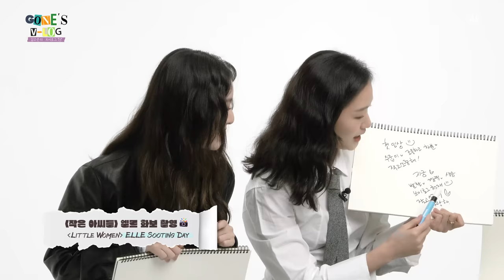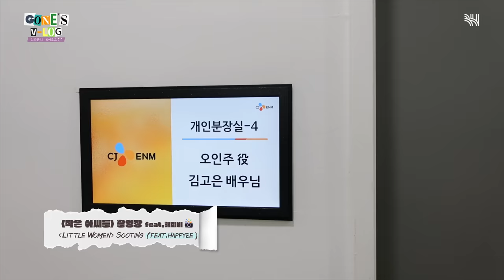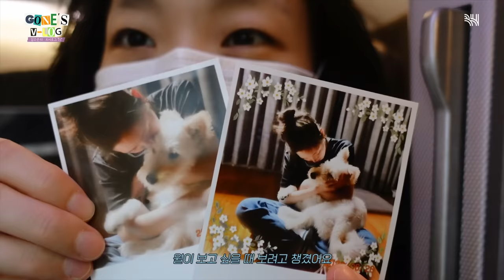(SUB)[곤log] 김고은 브이로그 시작합니다😎 (ft.작은 아씨들, 유튜브 선생님, 선물 언박싱, 싱가포르 출장)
안녕하세요 김고은입니다🤍

여러분들께 제 일상을 공유해 드리고 싶어
'작은 아씨들' 촬영 중 틈틈이 브이로그📸 찍어봤어요

곤log 앞으로도 지켜봐 주세요

[Gone's V-log] Kim Go-Eun's Vlog starts now. 😎 [ft. 'Little Women', YouTube teacher, Gift Unboxing, Singapore Biz Trip)

Hello, it's Kim Go-Eun. 🤍

I wanted share my daily life with you, so
I recorded Vlog 📸 whenever I had the chance while shooting 'Little Women'.

Please look forward to seeing Gone's V-log from now on.

Please visit other SNS.